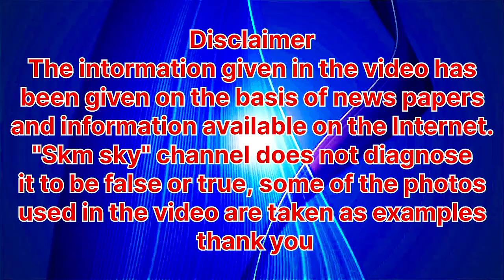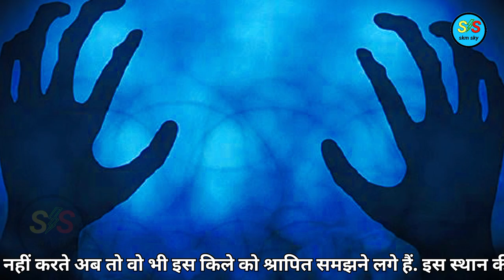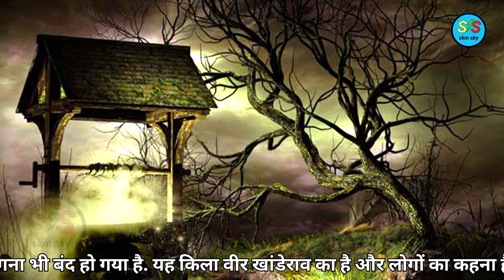The Haunted Tunnel Shorts | MyScary Notebook | Horror animated Stories Hindi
Animated horror stories || 2100 वर्ष पहले यह किला बहुत ही खूबसूरत हुआ करता था

Once upon a time this place used to be very beautiful but today it has been taken over by evil spirits. These spirits are so dangerous and evil that at the end of the day whoever registers their presence here, they make him their victim.
There are many people who do not believe in anything like souls, supernatural powers and devilish forces, they deny such things considering them as fabricated, but it is also true that the truth does not change by someone's falsification or avoidance The 2100 years old fort located in Shivpuri, Bhopal used to be very pleasant once upon a time. But now no one dares to come here at night or even during the day. People say that here at night there are sounds of crickets which are heard far and wide.

🔴 this story is not endorsed by skm sky channel listen this story only for entertainment

▶️video sugetion 💥tag
Bhoota Kola - Kantara | Horror Stories in hindi
Primitive Life of Nomads of Arctic
Christmas | Ghost Christmas
ya Git | Horror Stories in Hindi
GraThere Is Someone At
ga & qufçı - AR | Kumari | Horror Story
Chittorgarh Fort History(in hindi)
fara faars | Shiv Vivah | Hindi Kahani
Christmas | Haunted X Mas

Friends my name is shishu kumar madheshiya
i live in a small village of bihar and thank you
all from heart for watching this video